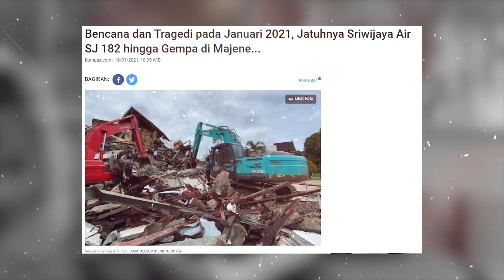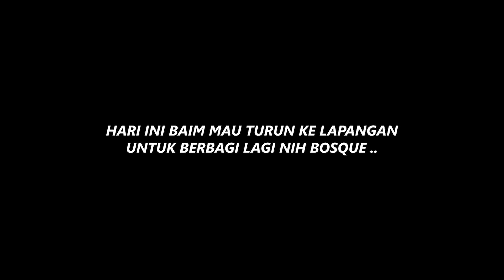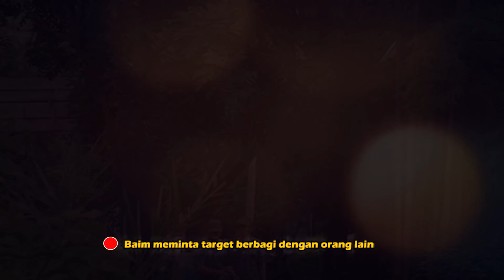PENJUAL KOPI YANG BERUNTUNG ..